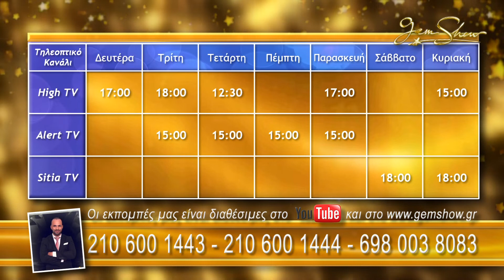21.12.21 E100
Επιπλέον όλα τα κοσμήματα του GemShow συνοδεύονται απο ΓΝΗΣΙΟ ΓΕΜΟΛΟΓΙΚΟ ΠΙΣΤΟΠΟΙΗΤΙΚΟ που πιστοποιεί την γνησιότητα των χαραχτηριστικών του κάθε κοσμήματος.

Δείτε τις εκπομπές μας στο κανάλι High TV στο Alert και στο Sitia TV καθημερινά!

Δευτέρα     17:00-18:00 High TV
Τρίτη           18:00-19:00 High TV  + 15:00-16:00 Alert TV
Τετάρτη      12:30-13:30 High TV  + 15:00-16:00 Alert TV
Πέμπτη       15:00-16:00 Alert TV
Παρασκευή 17:00-18:00 High TV  + 15:00-16:00 Alert TV
Σαββάτο      18:00-19:00 Sitia TV
Κυριακή        15:00-16:00 High TV  και στο Sitia TV στις 18:00-19:00

Με εκτίμηση,

Gem Show by Nikos Titomichelakis